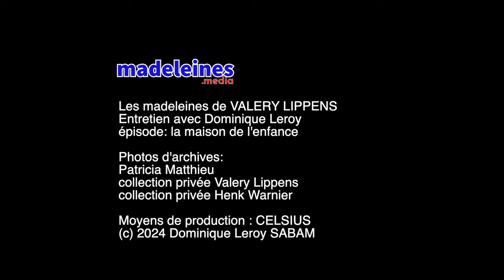La maison de mon enfance, par Valery Lippens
Dans cet épisode inédit, Valery Lippens raconte la maison de son enfance, celle de ses parents, Leopold Lippens et Patricia Matthieu.
Un entretien inédit avec Dominique Leroy.

@madeleinesmedia est un concept déposé par CELSIUS_Prod depuis 2011.
Nous exaltons la madeleine qui est en vous.